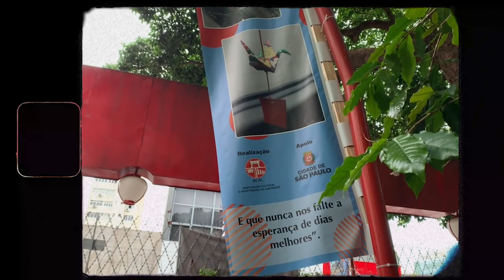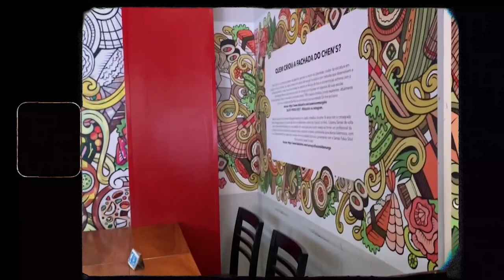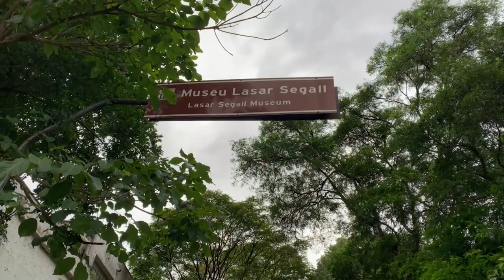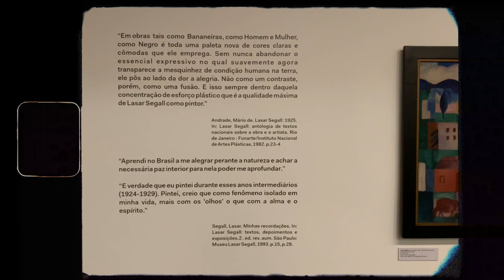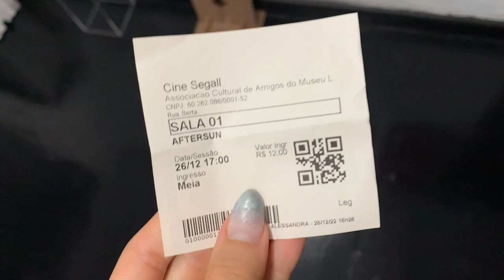São Paulo: rolê na Liberdade e museu Lasar Segall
Estou de volta e dessa vez fui passar o recesso entre o Natal e o Ano Novo com minha amiga Giovana na capital paulista.

Logo no primeiro dia conhecemos parte do bairro Liberdade e o museu Lasar Segall, além de explorar um pouco do metrô.

01:42-04:45: Liberdade
06:34-09:57: Museu Lasar Segall

músicas:
Campfire - Mountaineer
Sunroof - Nicky Youre and dazy (instrumental)